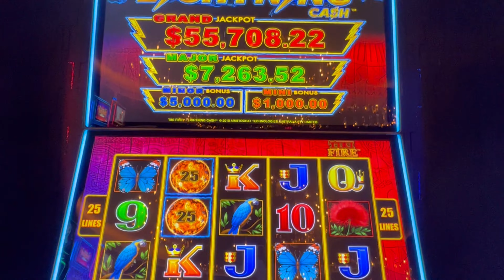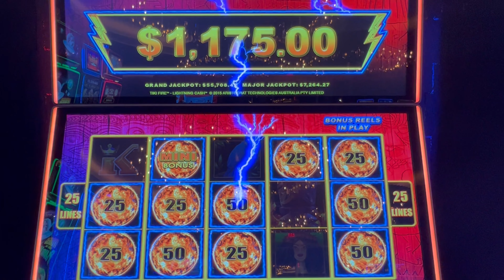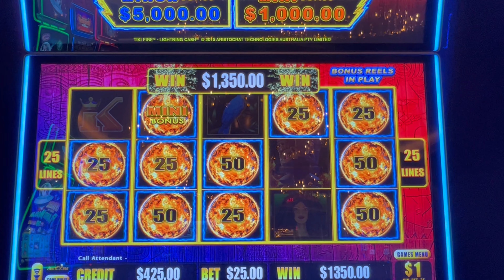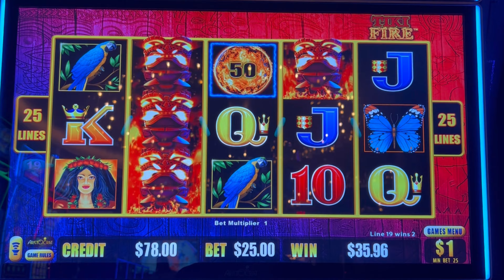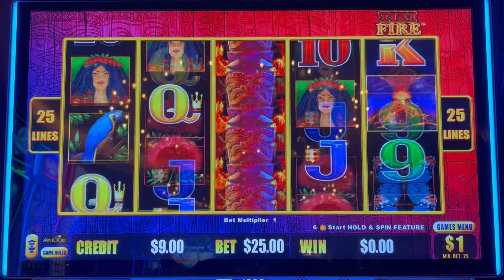Tiki🔥Fire JACKPOT – What Happened in CIRCA Las Vegas High Limit Room?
JACKPOT @ Circa Las Vegas High Limit Room!
$25 Bets / $1 Denom. Tiki Was On Fast FIRE!

EE is at Circa Las Vegas - High Limit room on Lightning Link⚡️Tiki Fire slot machine.

Welcome to Elvis Enterprises YouTube channel!
We are a high limit slot couple & proud parents to our bulldog, Elvis.

We love to play slot machines in Las Vegas casinos. We like to play Dragon Cash/Link, Top Dollar, Lightning Link, Wheel of Fortune, Multi Game - Cleopatra & Diamond Queen, Lock It Link - Piggy Bankin' & Huff N' Puff, Wild Wild Nugget, Dancing Drums, Pinball, Quick Hits.

YouTube.com/@elvisenterprises

Follow us for a more personal take on Vegas Jackpots with Room tours, Restaurants & player Rewards!

© All uploads are the intellectual property of Elvis Enterprises LLC. You do not have permission to re-use or publish any part of them without our written consent.